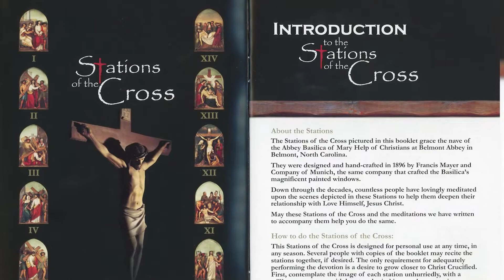President's Update: February 19, 2021